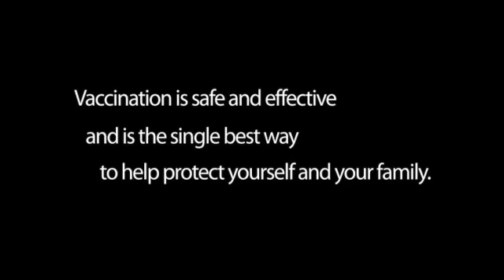The Story of Emily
Emily came home from school one day more tired than usual and developed a fever. Over the weekend, her condition worsened. (Courtesy of Families Fighting Flu)